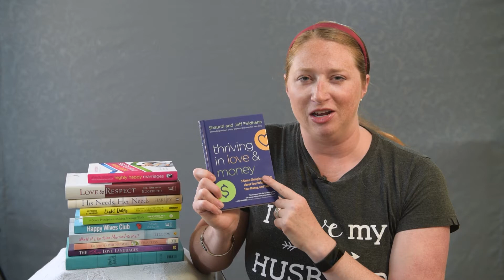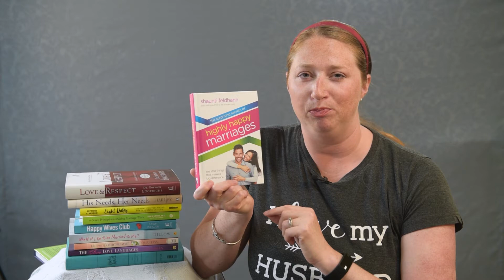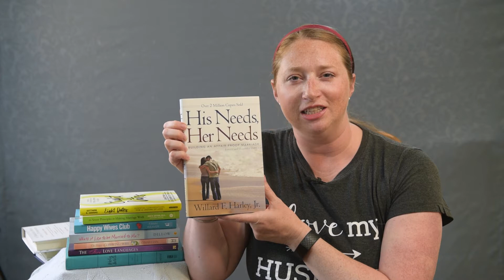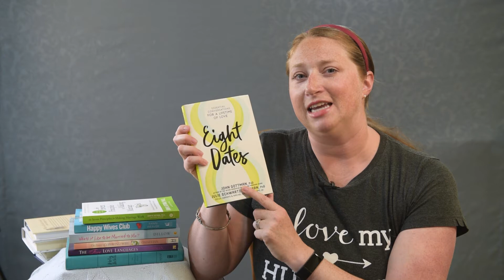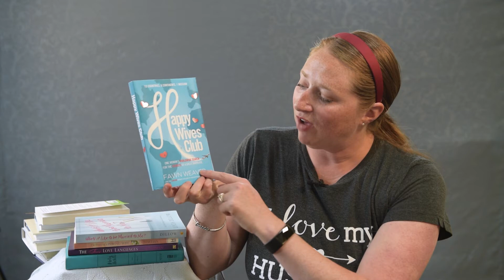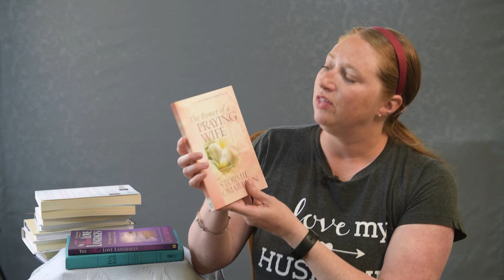Erin's Top 10 Marriage Books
Join me today as I review my top 10 marriage books :)

-Erin